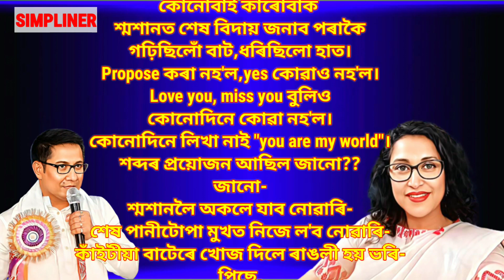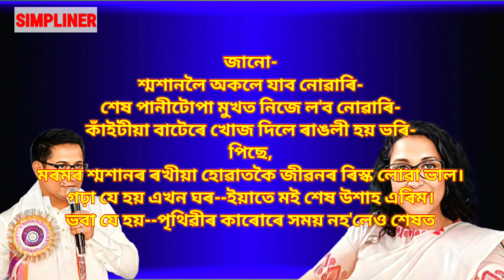Nitumoni Saikia|Nitumoni Saikia divorce|Nitumoni Saikia daughter|Nitumoni saikia motivational speech